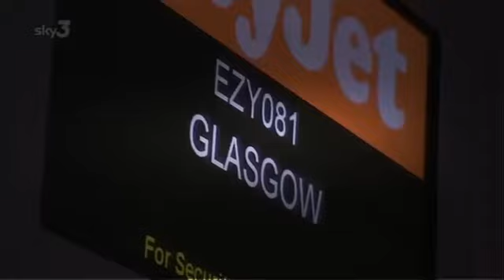Airline UK Easyjet TV Show - S6 Ep 10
pt56x